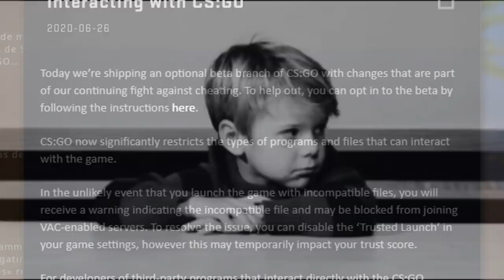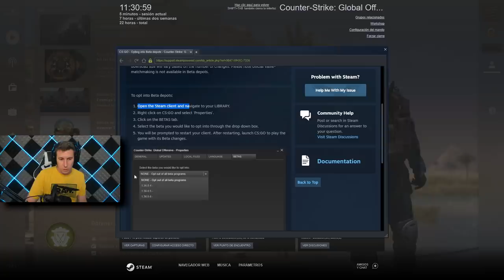EL FIN DE LOS HACKERS EN CS:GO?